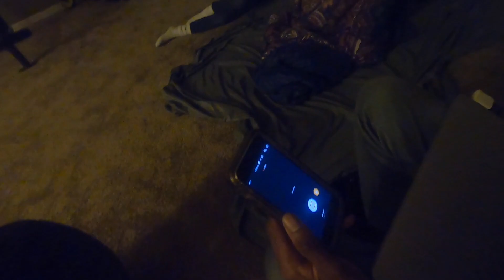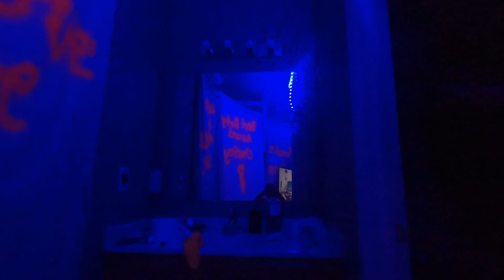IN THE EYES OF CHILDREN